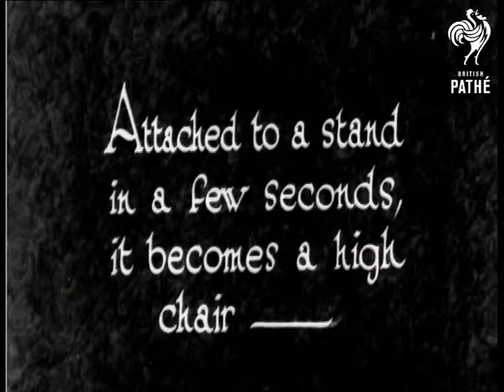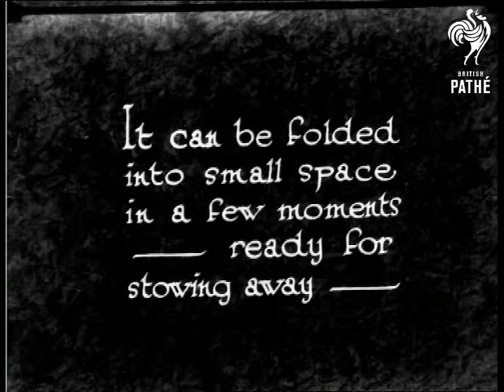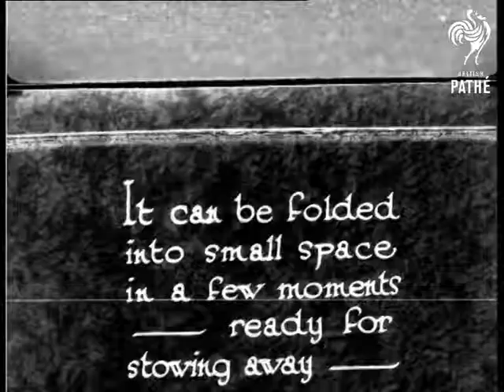Wheelabout Novelties (1930)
No title.

A young child pushes another in a little trolley towards the camera.  C/U of the child sitting in his little wheeled vehicle.  When the trolley is attached to a stand it becomes a high chair.  M/S of woman fixing the two parts together.  Dissolve - child appears sitting in the high chair.  Child laughs and looks at the camera.  The older child runs towards the high chair and hands the baby its teddy which was lying on the floor.

Mother pushes a low pram through a park past a bandstand.  C/U of the two children sitting in the pram.  C/U of the back of the pram, mother pushes down the brake then takes it off again.  The pram can be folded away for storage.  Mother demonstrates how it can be folded down.  Pram is turned upon its side.

 FILM ID:916.15